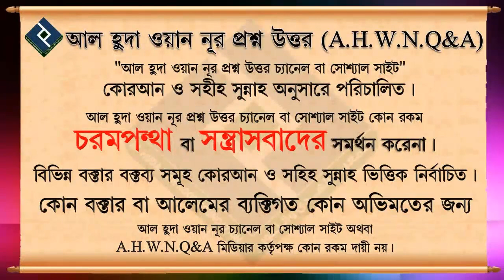কেয়ামতের দিনে আল্লাহর অনুমতিক্রমে সুপারিশকারী কে কে হবেন ᴴᴰ┇শায়খ আব্দুল হামিদ আল ফাইজী আল মাদানী